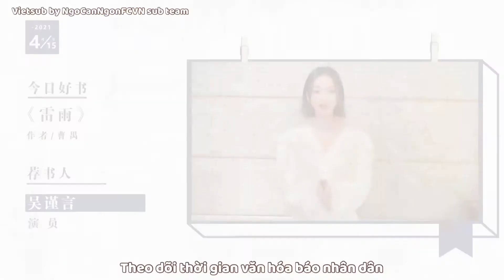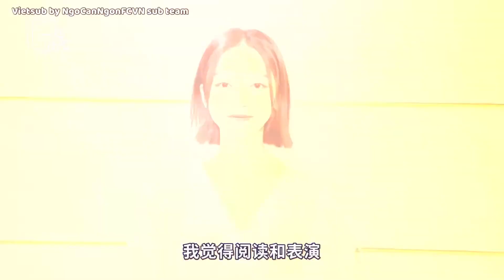【𝐕𝐈𝐄𝐓𝐒𝐔𝐁】NGÔ CẨN NGÔN GIỚI THIỆU TÁC PHẨM 《LÔI VŨ》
《Lôi Vũ》của tác giả Tào Ngu xuất bản tại Văn Nghệ Tháng 10 Bắc Kinh. Xuyên qua thời gian, trải nghiệm được nhiều cuộc đời khác nhau. Trong khoá học nâng cao nghiệp vụ Dương Húc, Ngôn cũng đã chọn hoá thân vào nhân vật Phồn Y 《Lôi Vũ》để tập luyện.
Ngôn cũng đã chia sẻ trên weibo rằng: "hãy cùng tôi trải nghiệm một cuộc sống khác qua việc đọc sách."